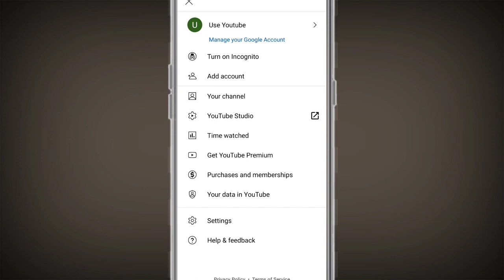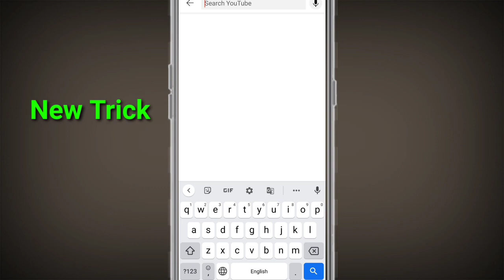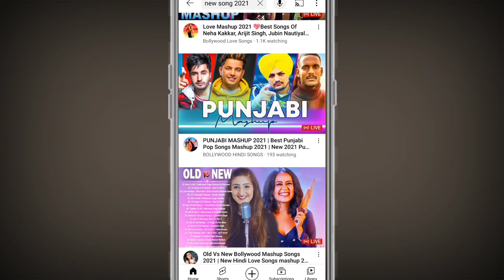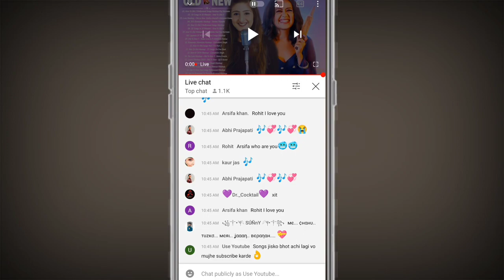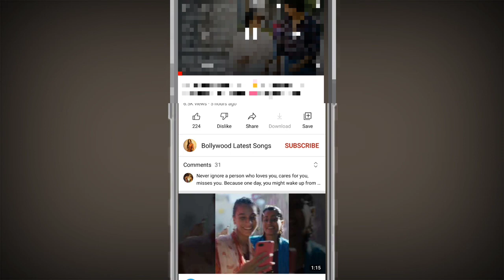[_🔴Proof_]__Subscriber_kaise_badhaye_|_How_to_increase_subscriber